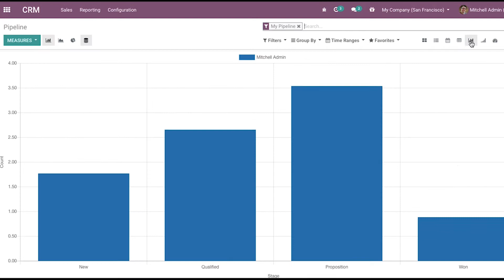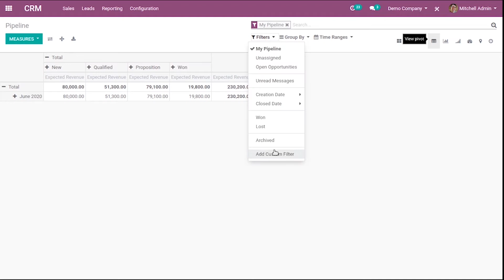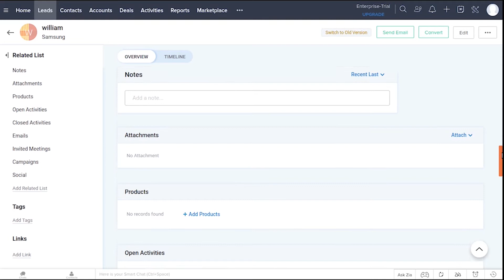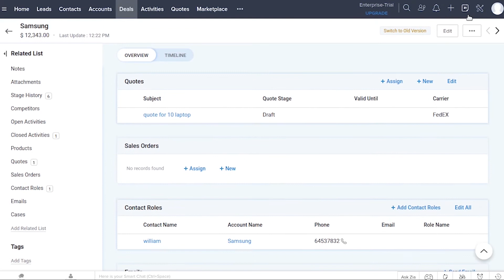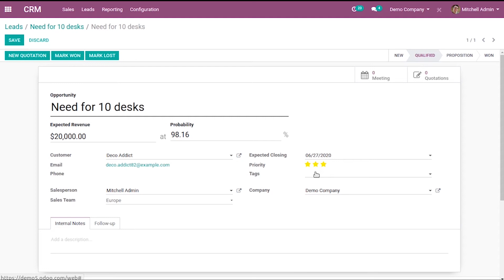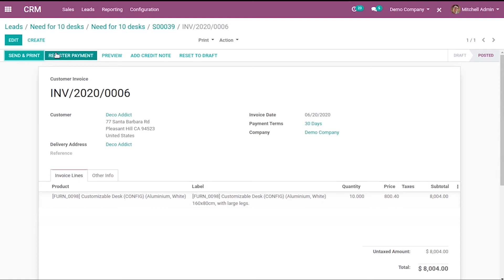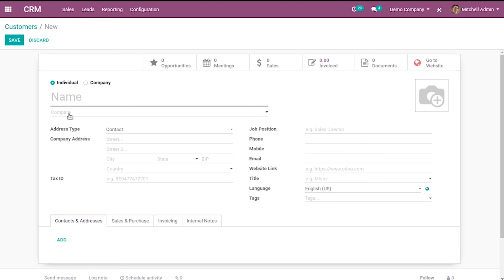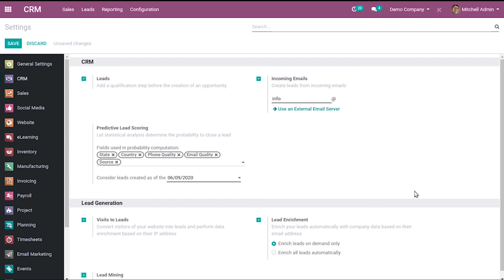Odoo vs Zoho CRM Comparison | Detailed Explanation of Odoo CRM and Zoho CRM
Odoo CRM vs Zoho CRM

Odoo CRM enables the salespeople to optimize their daily schedules and prioritize tasks to make sure that customers are not ignored and contacted on time. In fact, CRM allows the salespeople to spend more time with customers, which leads to more deals closed and build a stronger customer base. There are a lot of CRM applications available in the market, some having unique features but at the same time lack other needed functionality to grow the business.

Let’s compare Odoo CRM and Zoho CRM.

Odoo's open suite provides CRM, which is flexible in operation and easy to understand the workflow for the users. The interface itself is much easier to understand and use. The overview of Odoo CRM provides the pipeline analysis of the opportunities. From the dashboard itself, the user can get the status of the current scenario. One is able to analyze details like opportunities and their status, priority, activity schedule and their status, customer, estimated revenue, and the salesperson responsible, etc. Also, analysis can be made possible through different views available like kanban view, list view, dashboard view, graph view, cohort view, a map view, pivot view, activity view, etc. Using pivot view and the filter, group by options hundreds of reports can be generated in Odoo.

Activity types can be created, schedule, recommend next activities, triggering another activity on the closing of current activity is also possible in Odoo CRM. The complete workflow can be achieved in Odoo CRM, which is creating the lead, converting them to opportunity and making quotations from the opportunity itself, creating sale order, invoice, and register payment. Leads can be generated from the website visit, lead scoring and nurturing are also available in Odoo.

When we came to Zoho CRM, even though there are dozens of CRM options are there still it comes with limitations. From the interface, Zoho CRM looks clumsy and the user has to take too many steps to perform a simple task. It takes a lot of time for the user to its navigation. Instead of opportunity, Zoho uses the term ‘Deals’. Converting a lead to a deal and creating quotes, sales order, and invoice takes too many steps when compared to Odoo. Zoho provides only three views: tabular view, list view, and canvass view. Also, the forms are not optimized for communication and limited customer support is available on Zoho CRM. Lead generation from a website visitors, lead scoring, and nurturing is not possible in Zoho CRM.